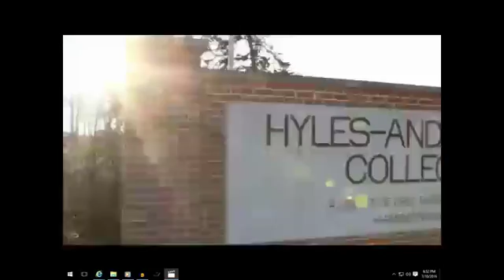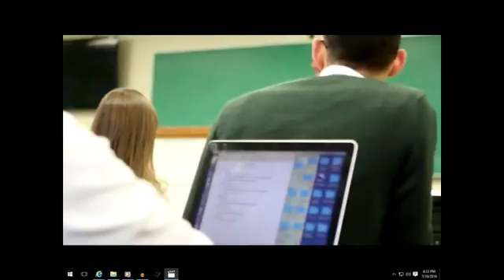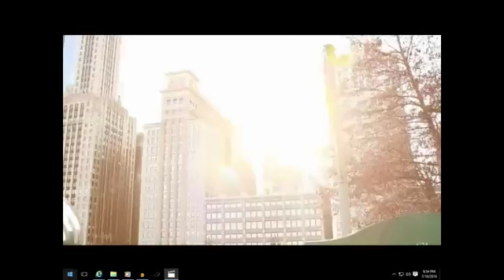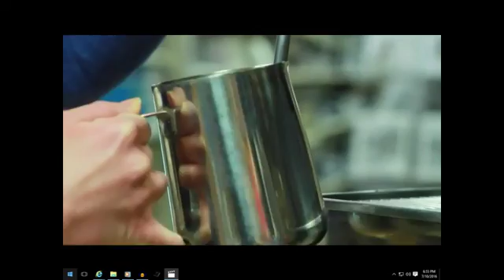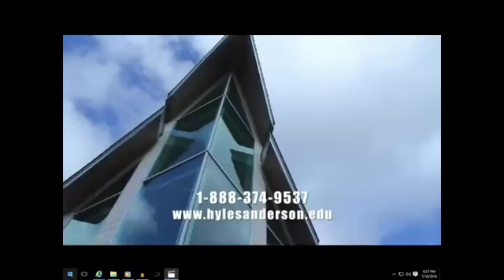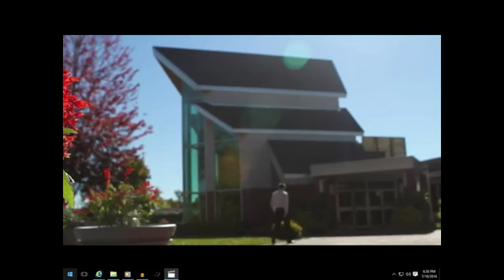Sunday PM 07/10/2016 - Hyles Anderson Chorus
Bible Baptist Church, Grove City, Ohio
Special musical presentation by the Hyles Anderson Chorus and preaching by Brother John Barnes